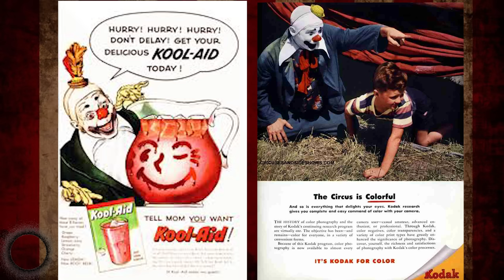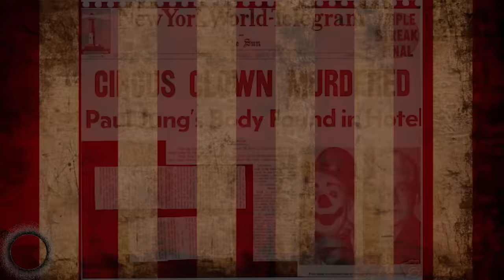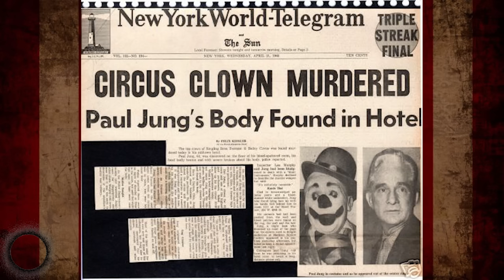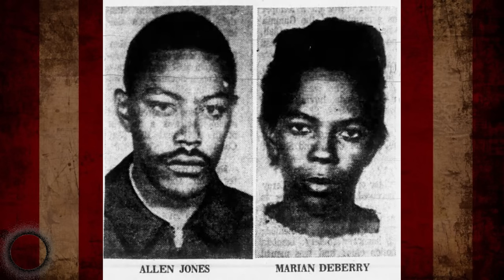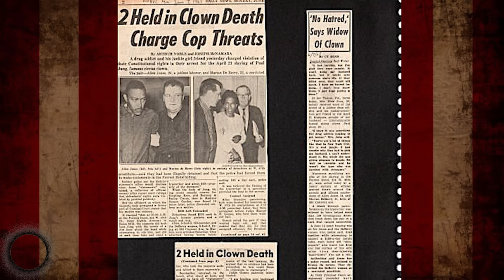The Murder of Paul Jung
SOCIALS